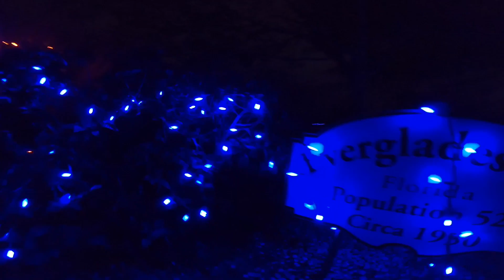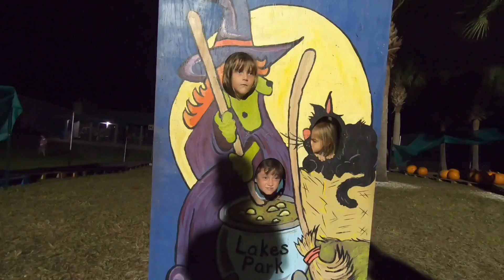Fall Festival Lakes Park October 2021